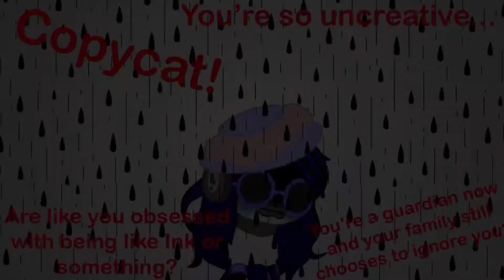Trypophobia meme (Flashing lights warning? And sensitive topics -I think- warning) Lazy ft: Stellas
I don’t own the sound.
This meme was inspired by from all the other memes out there.
I own the video, the characters, and the content it shows.